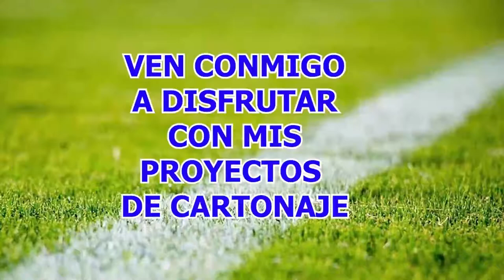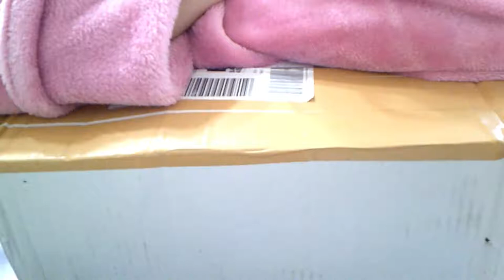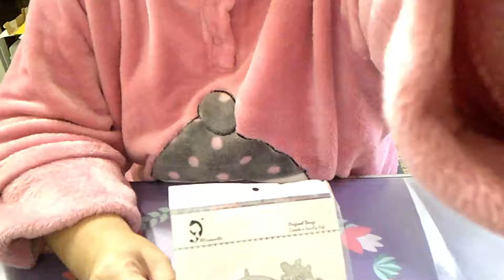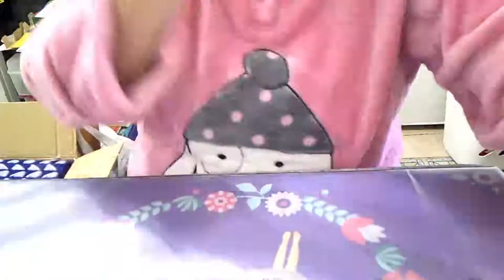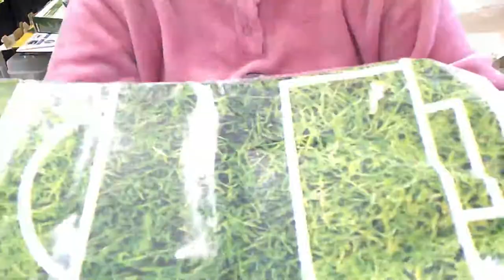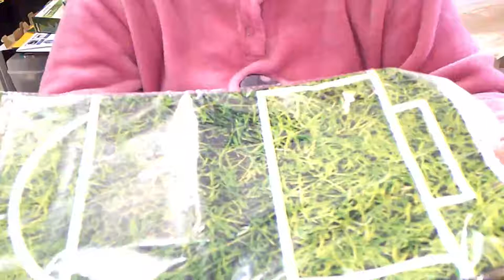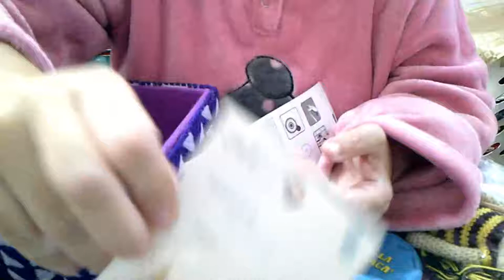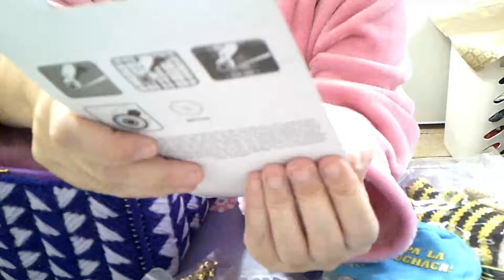REGALITOS DE LOLA FALLERA SCRAPERA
video de regalitos de lola .fallera scrapera